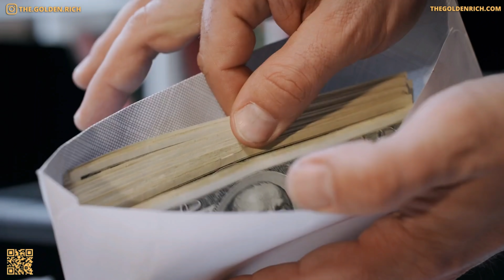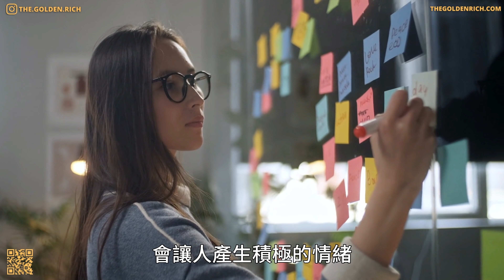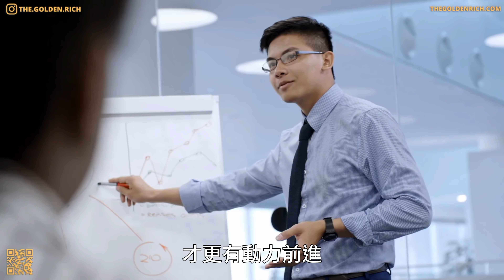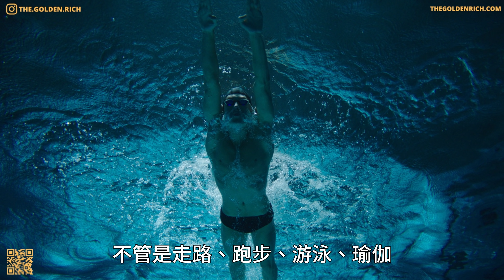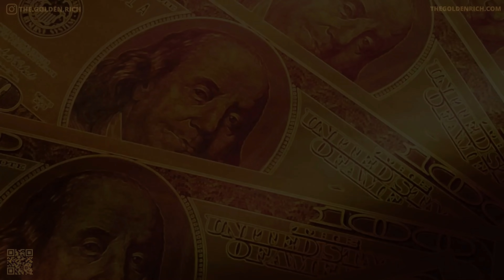生活越來越好，你卻活得越來越不幸福/如何過上幸福的人生？ 幸福學/提高幸福感的5個秘訣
每個人都在追求幸福，每個人都想要擁有一個幸福的人生，但什麼是幸福呢？ 又是什麼讓我們感到幸福？ 其實幸福只是一種大腦的感覺，它取決於你看問題的角度和方法。當你用積極的態度看問題時，你就會更容易感到幸福，因為你的想法會影響你的感覺。如果你經常想那些讓你幸福的事，你就會常常感到幸福，反之亦然。 生活中，有些幸福的感覺只在一瞬間，有些幸福的感覺卻能持續很久。或許幸福對於每個人而言都是不同的，但獲得長久幸福的方法卻是相同的。 今天我們就來看一看，5個獲得長久幸福的方法！